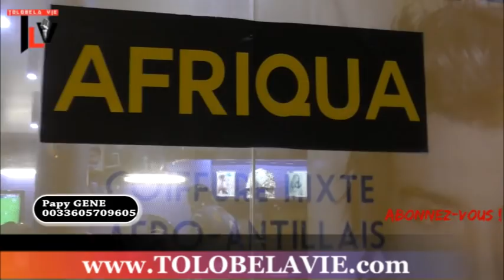TLV 03/01/19 SOMONO DOLCE NA KOLIMBISAKA KOFFI OLOMIDE JAMAIS NA VIE NA NGA + TOBUNDAYE TROP